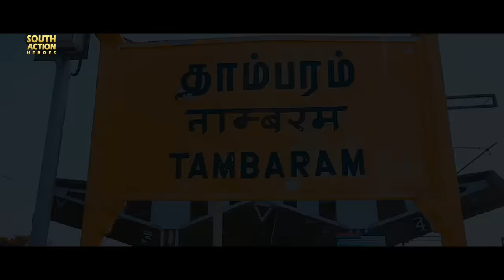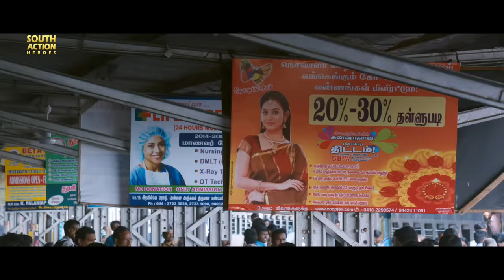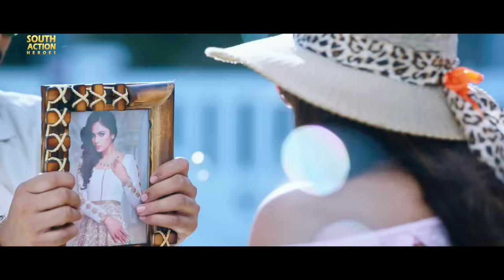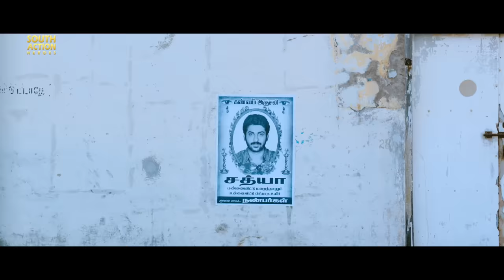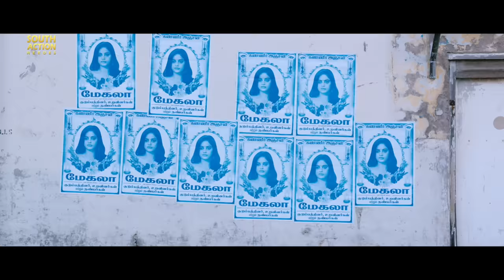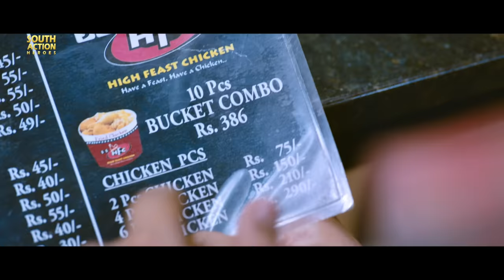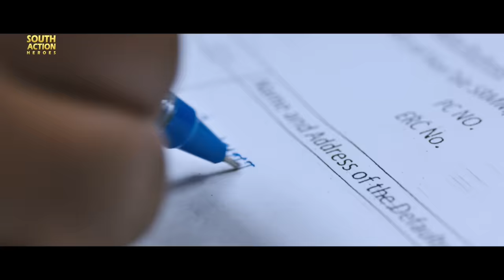Kathiruppor Pattiyal - Hindi Dubbed Full Movie | Sachin Mani, Nandhitha | Romantic Movie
Presenting Hindi Dubbed Full Movie HD "Kathiruppor Pattiyal" starring Sachin Mani & Nandhitha. Exclusively on South Action Heroes.

Credits:
Star Cast: Sachin Mani, Nandita Swetha, Manobala, Motta Rajendar
Director: Balaiya D Rajasekhar
Producer: Baija Tom
Banner: Lady Dreams Cinema

Synopsis:
An RPF (Railway Protection Force) officer, who starts implementing stringent rules on railway passengers, spoils the plans of a youngster who is about to elope with his girlfriend. How does the latter escape from the officer’s custody?